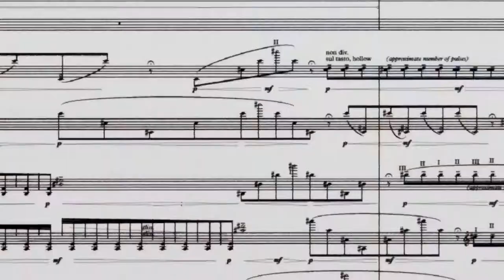NEW WATER MUSIC - (:30 trailer)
A Documentary Short Film by Anthony Clune
Collaborators Yotam Haber (Composer) and Delaney Martin (Airlift NoLA, Artistic Director) combine art and activism on Lake Pontchartrain, New Orleans. The Louisiana Philharmonic, along with over a hundred community musicians festooned in Mardi Gras regalia, conjure this hourlong incantation as a shrimp boat ballet unfolds behind them.

Yotam and Delaney conceived of New Water Music to bring together stakeholders around the contentious issue of gulf coast restoration. See what happens when a vital social issue is tackled in a uniquely New Orleanian fashion.